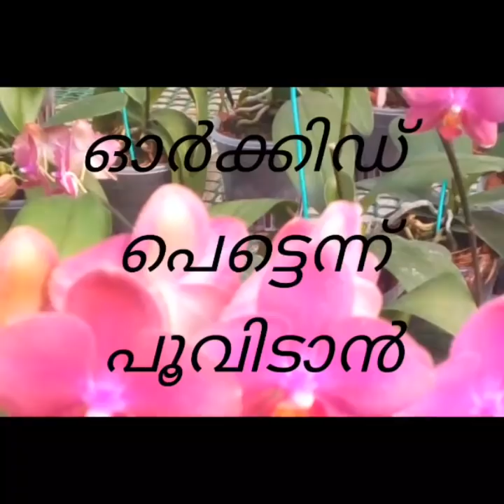ഒറ്റ വേരു പോലും ഇല്ലാത്ത ഓർക്കിഡും വളർത്താംsave phalaenopsis orchid from no roots in water culture